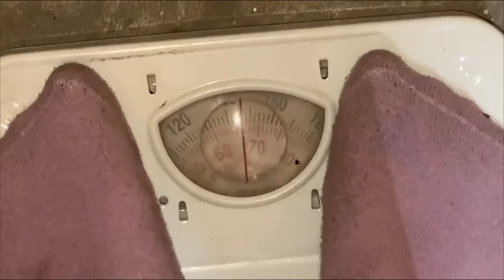Aiman Mujtaba Ka Nikkah 😍 Shadi Mai Sab Heran Hogay 😱